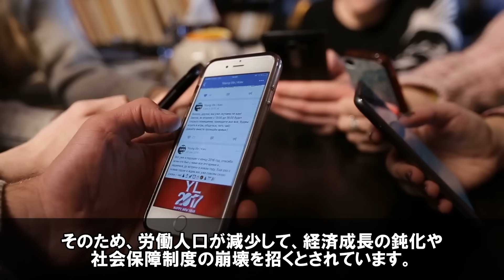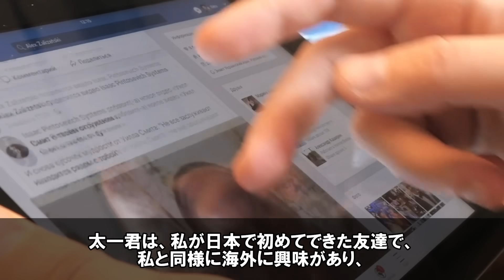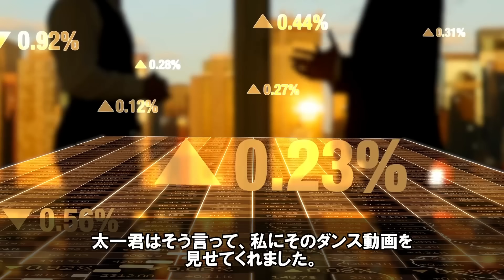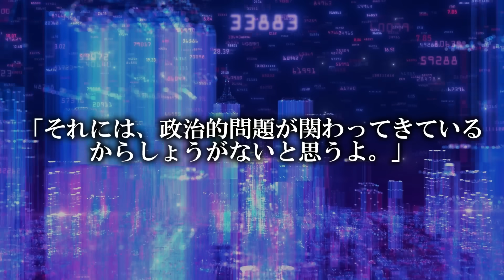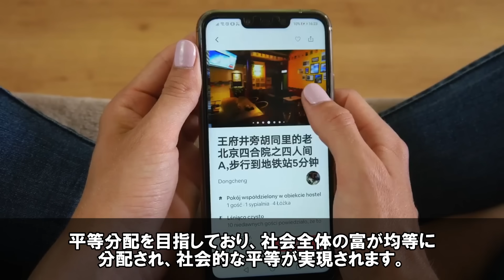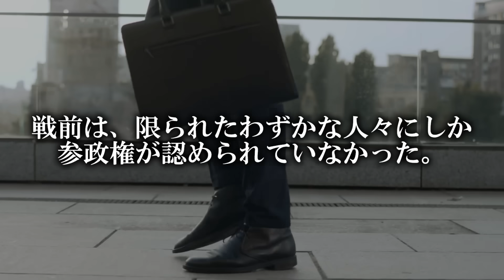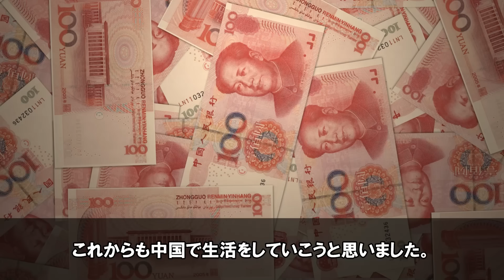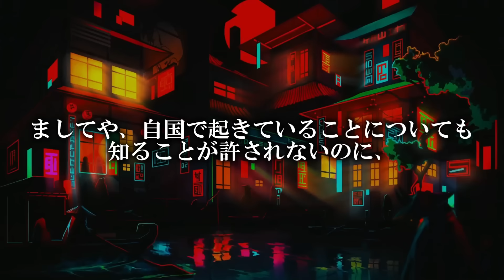「日本はずるい…なぜ中国では見れないんだ！？」世界でバズった動画がなぜか中国では閲覧できない理由を中国人が知った衝撃の結果…【海外の反応】